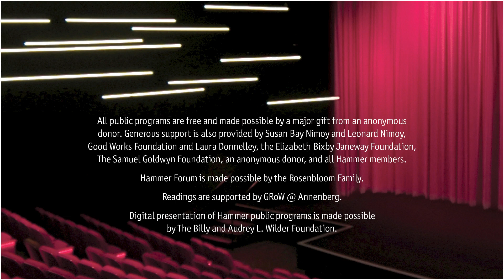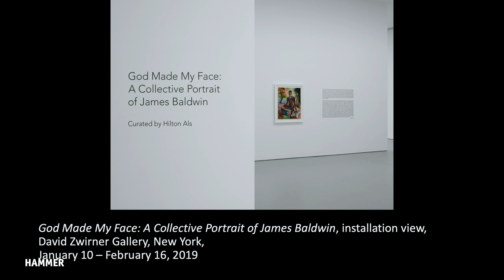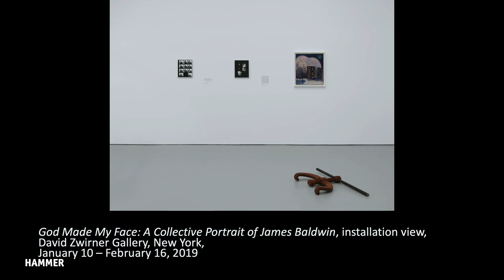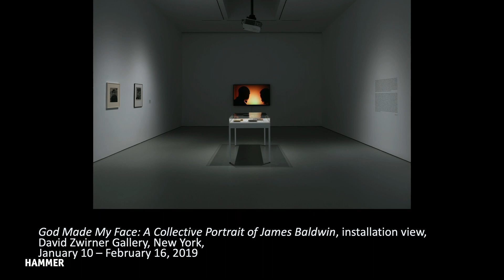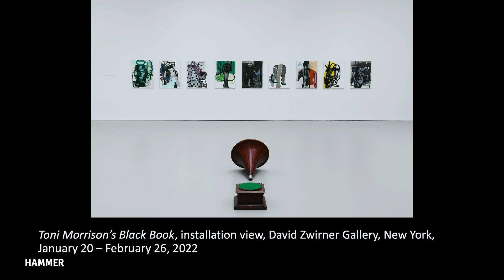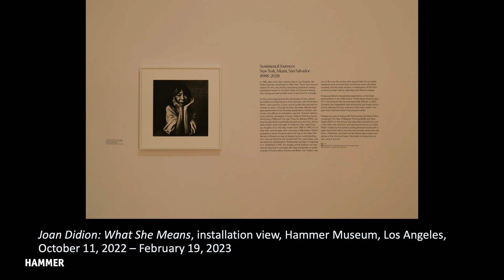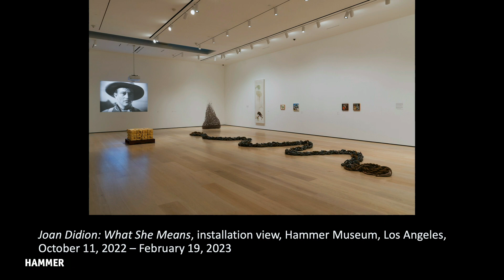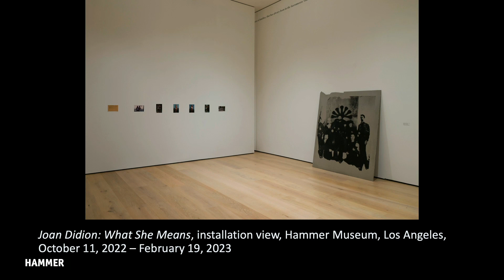Hilton Als & Jennifer Krasinski in conversation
Acclaimed writer and New Yorker contributor Hilton Als returns during the closing week of the exhibition Joan Didion: What She Means, which he organized for the Hammer. He is joined by Prop Tragedies author Jennifer Krasinski, who has written about art, film, video, and performance for publications such as Artforum, Art In America, The Paris Review, and The Village Voice.